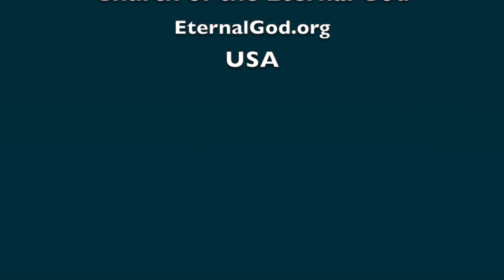Sei Nicht Entmutigt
Was machen wir, wenn wir mit Entmutigung konfrontiert sind und wie können wir sie erobern?